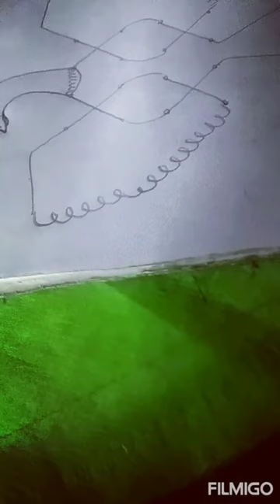ka rukom dro sim Tang da u let